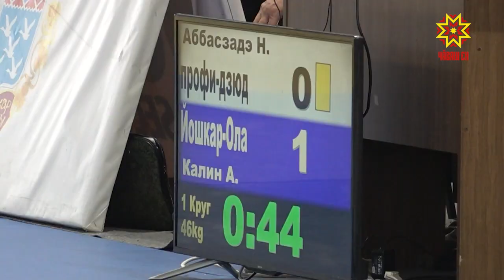В Чебоксарах завершился всероссийский турнир по дзюдо.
Соревнования проводятся в 10-й раз в память об Александре Трофимове -  мастере спорта СССР международного класса и депутате Государственного Cовета Чувашской Республики.